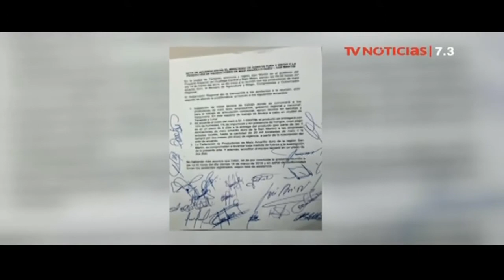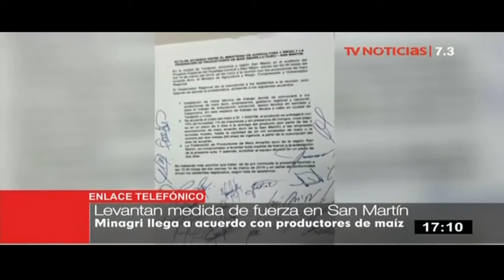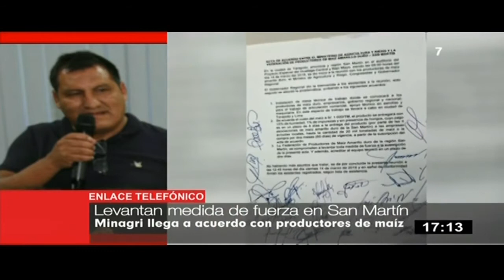Productores de maíz en San Martín levantan paro luego de acuerdos con el Minagri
Los productores de maíz duro de la región San Martín levantaron su medida de fuerza luego de los acuerdos suscritos con las autoridades del ministerio de Agricultura.